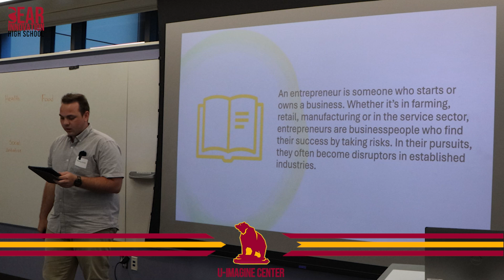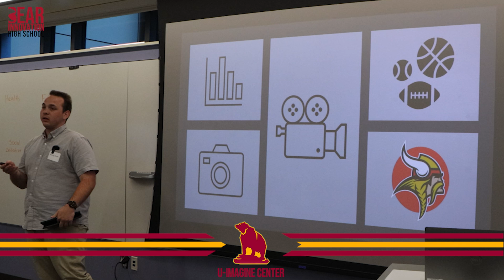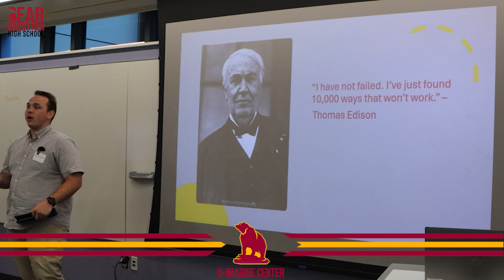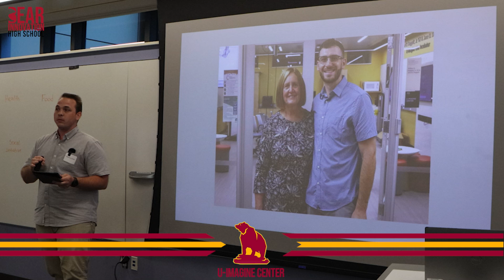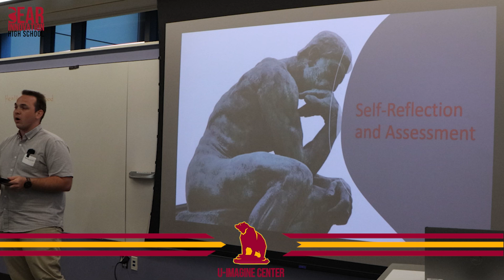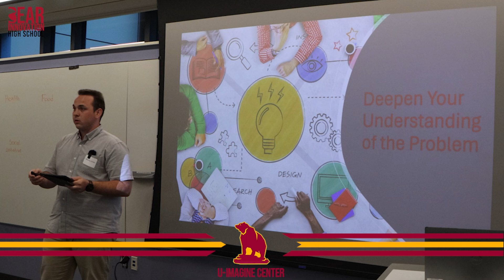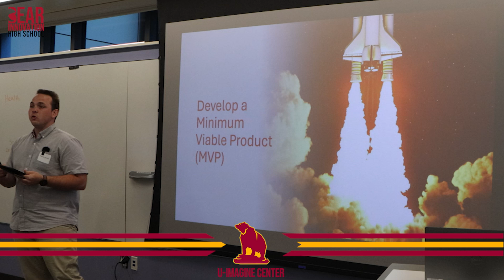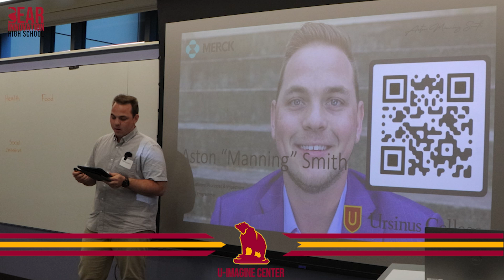BEAR Innovation Keynote Address by Manning Smith